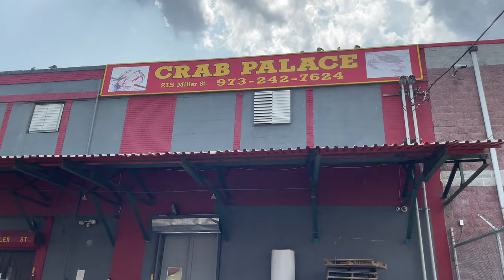WEEKLY VLOG: I WITNESSED THE CRANE ACCIDENT IN NYC• BEACH DAY W/ BAE, WENT GO-KARTING